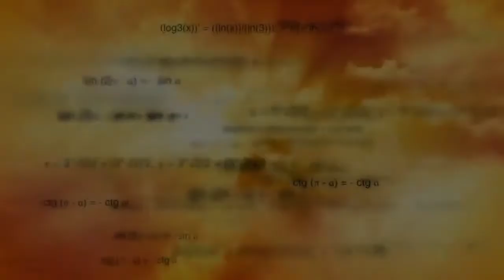Shreenivas ramanujan| श्रीनिवास् रामानुजन कि कहानी जानिये हिंदी मे